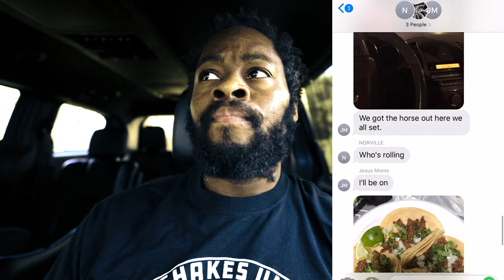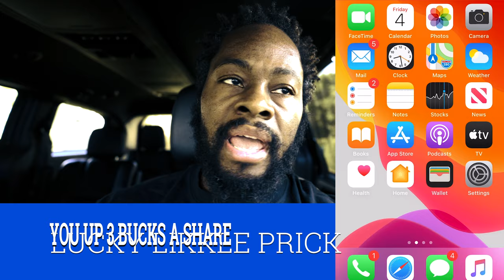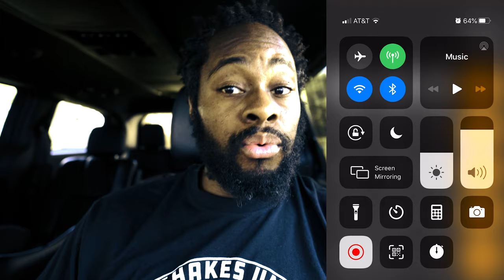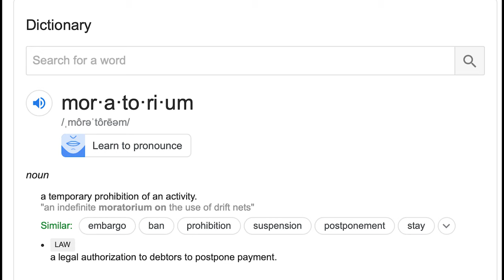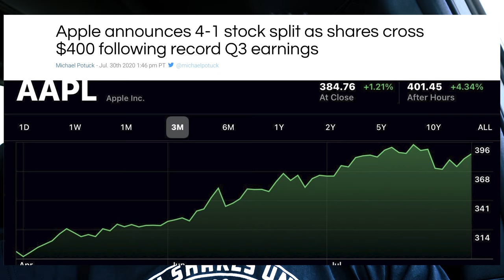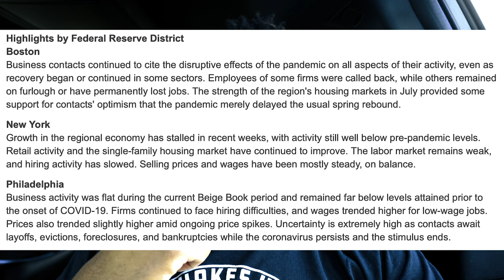realestate Real Estate vs Stock Market: How to become Rich!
REAL ESTATE VS STOCKS

Welcome to Bobby Shakes University! In this video Bobby Shakes talks about real estate vs stock market.  While buying Stocks is easier to get started, Bobby Shakes believes Real Estate is a better long term investment. This video will jump start your financial education that will lead to a better life style!

If you want to start investing in stock you can use Bobby’s Robinhood invite to get your free stock today.

You now have a claim to a stock like Apple, Ford, or Facebook. In order to keep this claim to your stock, sign up and join Robinhood using my